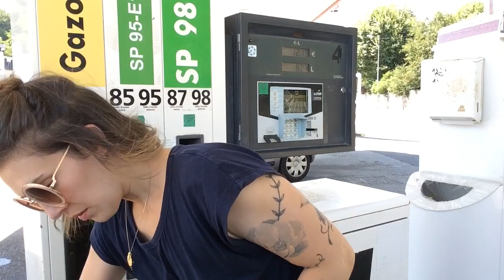UN HAIR CONTOURING CHEZ MA COIFFEUSE !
VIENDEZ VOIIIIIR !!! Je vous emmene avec moi chez ma super coiffeuse !!